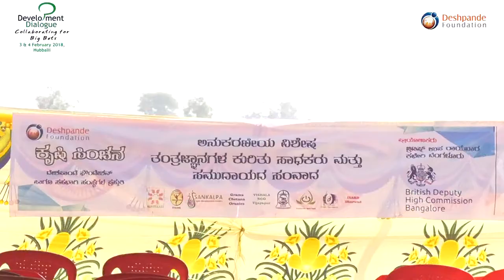Krishi Sinchana 2018 | Highlights